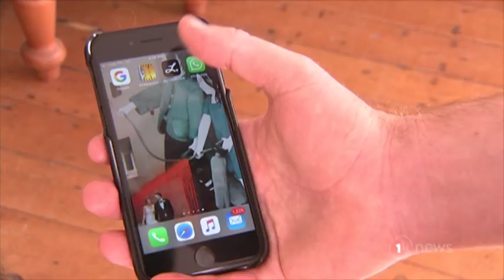Ed Sheeran mania hits Dunedin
Superstar musician Ed Sheeran plays the first of his three shows in the southern city tonight.